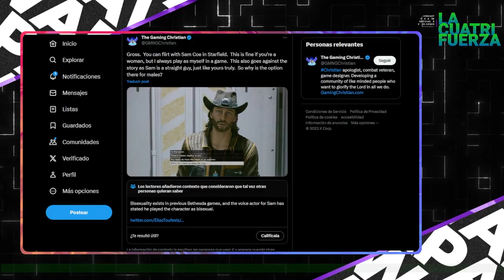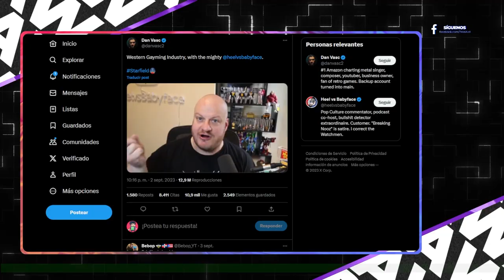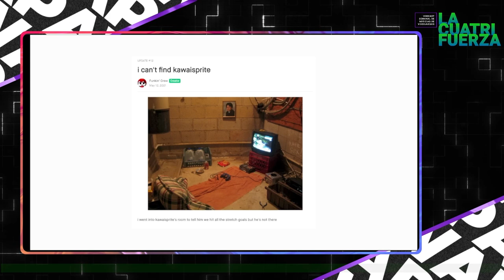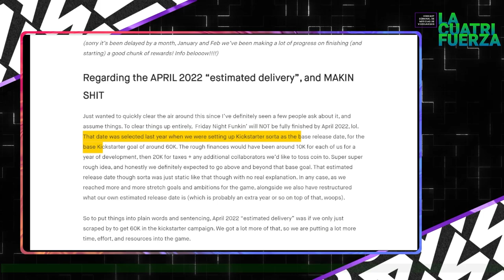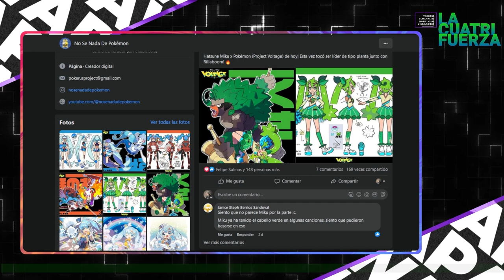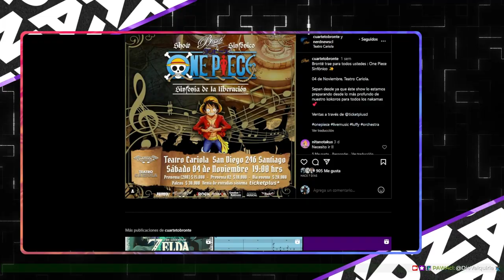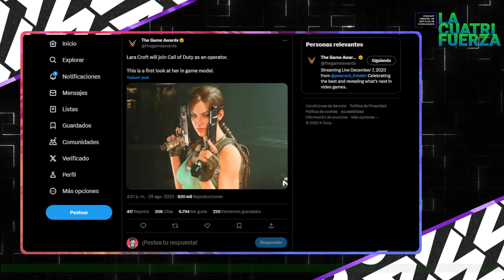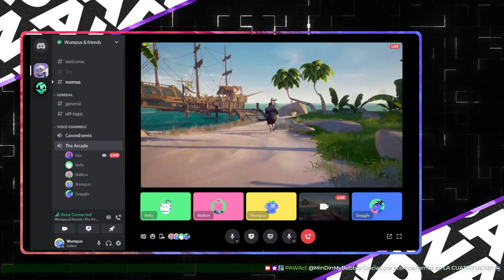[LA CUATRIFUERZA] N°94: E3 dando manotazos de ahogado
¡PAWAdictos! En este capítulo "N°94: E3 dando manotazos de ahogado", tenemos versión tripleta junto a @Snowpato, @Thennecan y @MetaruPX nos compartirán las noticias que dieron hablar en el mundo de los Videojuegos y su música durante la semana:

🎉Gente se enoja por las opciones de Starfield
🎉Nuevos precios de PS Plus
🎉Sea of Stars ha sido un éxito
🎉Funa a FNF
🎉Nuevo disco EDM de GameGrooves
🎉Miku x Pokemon
🎉Trailer de Castlevania!
🎉Concierto @Brontecuarteto y @Animatissimo
🎉YouTuber Japo a la cana
🎉Nuevo disco de MetalKay (SuperNintendo Chalmers)
🎉Ladrones que robaron 300k usd en TCG fueron sentenciados a una multa de 10k y pena de prision. (solo pudieron vender 4k de lo robado)
🎉Mortal Kombat 1 anuncia a Nitara, interpretada por Megan Fox
🎉Nintendo revela video sobre el nuevo rol de Charles Martinet como embajador de Mario
🎉E3 está muerto... muerto de ganas de salir del meollo y rompe alianza con ReedPop
🎉Nintendo estuvo presentando a puertas cerradas la siguiente iteración de la Switch
🎉Annapurna anuncia que está trabajando en una adaptación animada de Stray
🎉Xbox libera actualización que permite streamear juegos a Discord

*¡SÍGUENOS!*